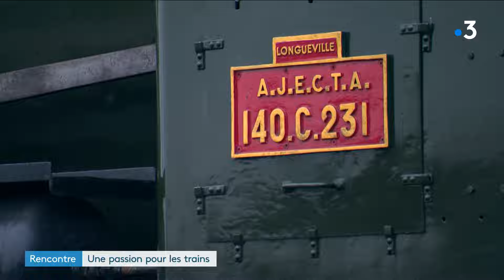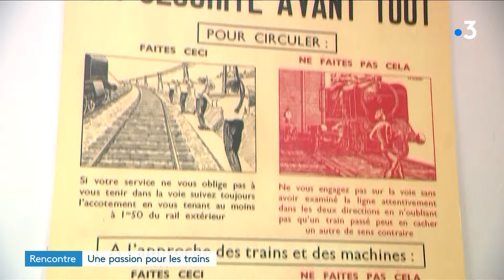À la rencontre de Guillaume GRISON, cheminot et collectionneur de vapeur #65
Portrait de Guillaume Grison ou le mécano de la Général à Vapeur. Car ce cheminot vient d’acquérir l'ancienne gare de Villiers-Saint-Georges (77) dans laquelle il habite désormais et où il abrite sa collection d’objets ferroviaires. Par ailleurs il est également le président de l’association AJECTA à Longueville (77) qui préserve les trains à vapeur.
Un reportage de Farid Benbekaï, Philippe Alies & Julien Fagot